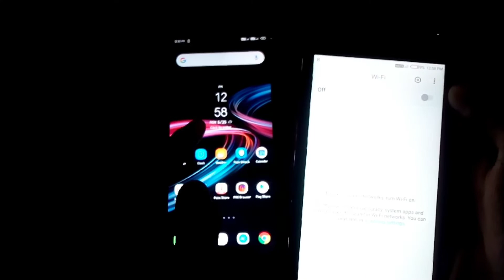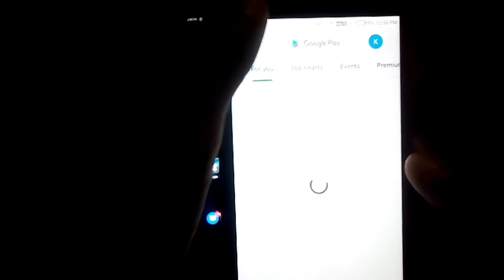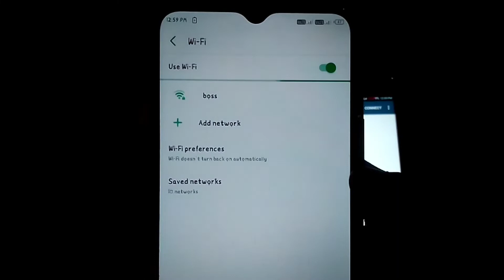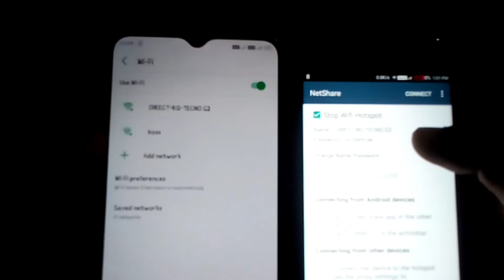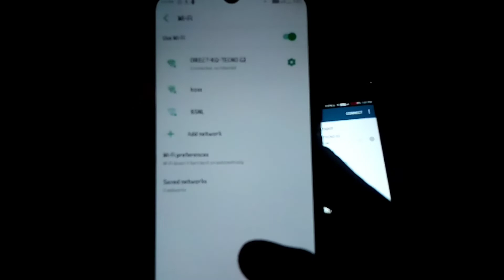How To Use Wifi And Hotspot At SameTime In Android | Create Hotspot When Using Wifi Network | 100%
Hi.

Freinds

About this video -  आज के इस विडियो में में आपको बताने वाला हु आप किसी भी मोबाइल में wifi के साथ hotspot कैसे चलाये एक ही फ़ोन में तोह आइये जानते ह इस वीडियो में अगर ये वीडियो आपको तोरा भी अच्छा लगे तोह इसे लाइक करे चैनल को subcribe करे

Quaries solved :
How To Use Wifi With Hotspot At SameTime In Android
how to use wifi and hotspot at same time
wifi hotspot
wifi hotspot android
wifi and hotspot at same time android
wifi and hotspot same time
how to turn on wifi and hotspot at the same time
how to use wifi and hotspot at the same time in android
How to turn on wifi and hotspot together
Create Hotspot When Using Wifi Network
run wifi and hotspot at the same time
how to use wifi and hotspot at same time on android